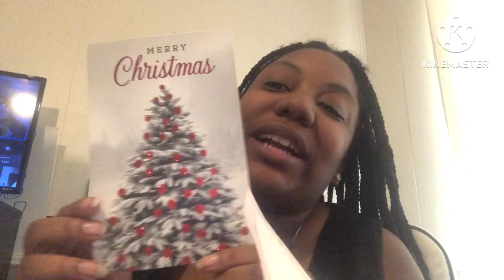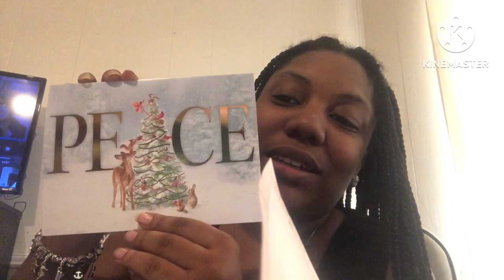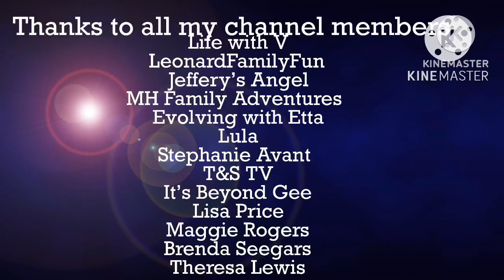More Christmas cards !